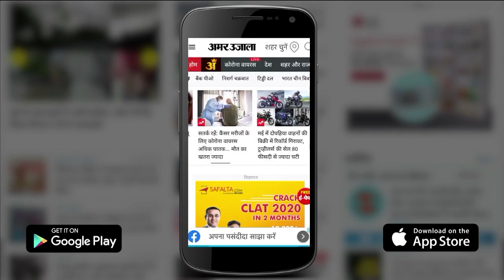Eknath Shinde vs Uddhav Thackeray: उद्धव ने चला तगड़ा दांव, पड़ गए शिंदे पर भारी। Maharashtra Crisis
Eknath Shinde vs Uddhav Thackeray: Shiv Sena, which is said to be the most powerful party of Maharashtra, has been divided into two factions, Uddhav Thackeray has been isolated in the battle of real vs fake Shiv Sena. At the same time, Shiv Sena chief Uddhav Thackeray has once again started strengthening the party.

महाराष्ट्र की सबसे ताकतवर पार्टी कही जाने वाले शिवसेना दो धड़ों में बंट चुकी है, असली बनाम नकली शिवसेना की जंग में उद्धव ठाकरे अलग-थलग पड़ गए हैं। वहीं, शिवसेना प्रमुख उद्धव ठाकरे एक बार फिर से पार्टी को मजबूत करने में जुट गए हैं। praveen tiwari